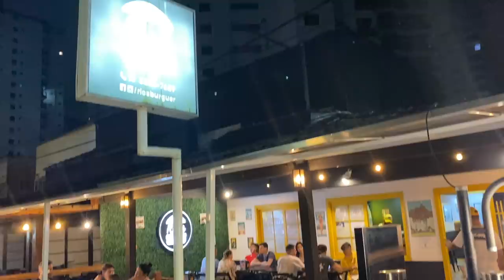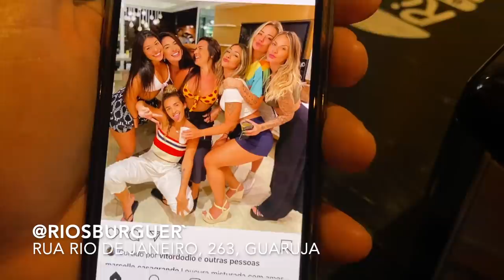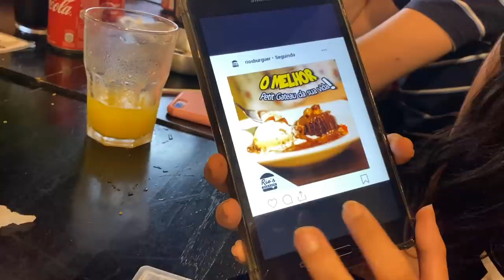QUEBREI O DEDO JOGANDO QUEIMADA